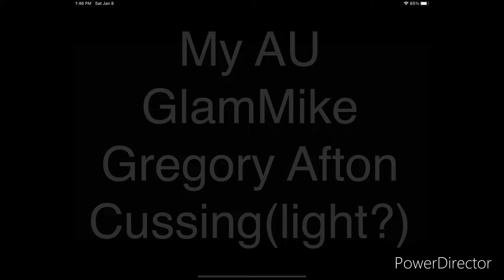Ennard Meets The Glamrocks (GlamMike/Gregory Afton AU) {PT.1}